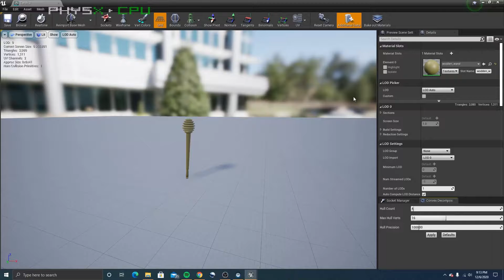Research project 1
Research project for Game Design  Fall 2020